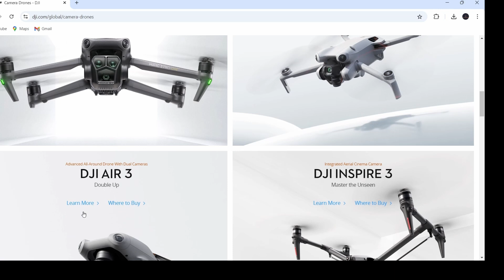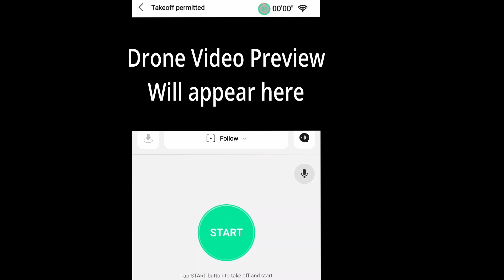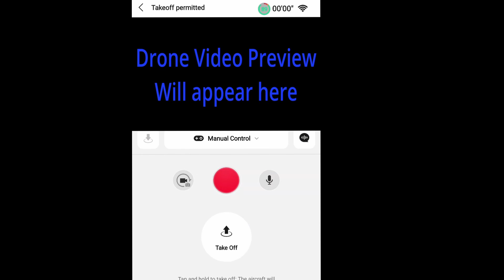DJI NEO /UNBOXING/ BUNDLE/ AI DRONE/ INTROVERTS DRONE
DJI NEO , Best FPV Drone and Its very pocket friend as well.